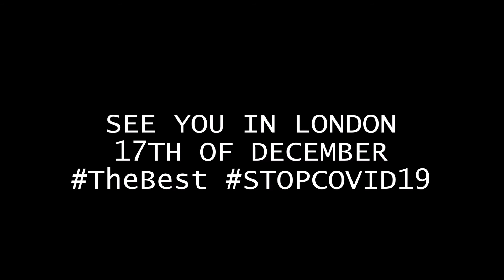The 3 nominees for the Men's Best Football Player Award 2020 (Nominees)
The nominees for the FIFA Men's Best Player of the Year Award 2020:
Cristiano Ronaldo (Juventus/Portugal)
Lionel Messi (Barcelona/Argentina)
Robert Lewandowski (Bayern Munich/Poland)

Who will win the Best Player of the Year Award 2020? See you in London.